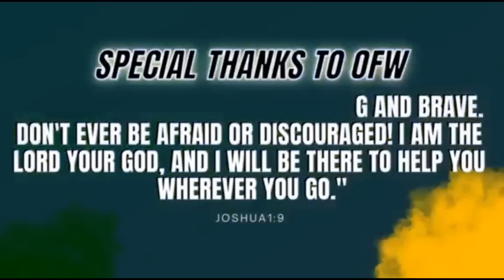MY ILAW NA SILA KUYA NONELON,WALA NA SA SARILI SI KUYA MARLON